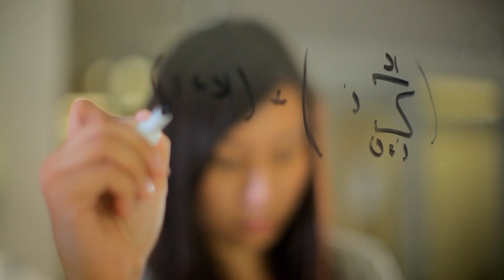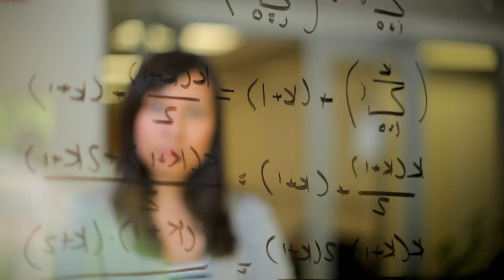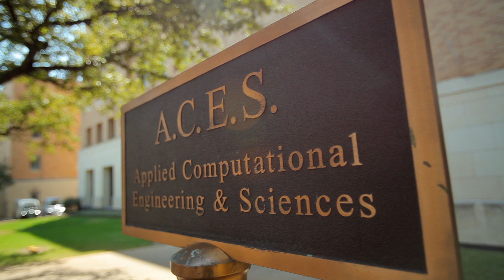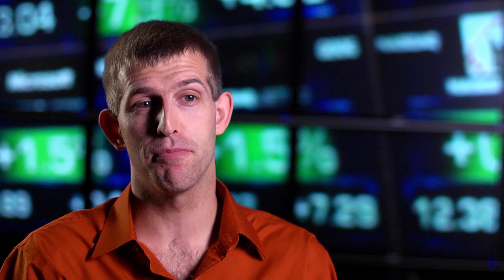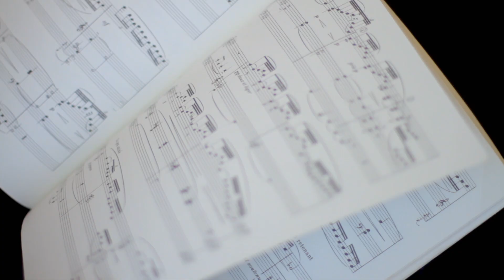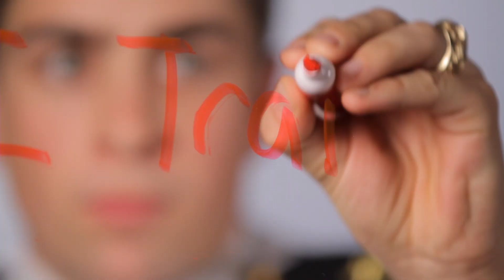Campaign for Texas: Impact on the World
This video was designed to celebrate the immense impact the Campaign for Texas is making on our students, faculty, campus, and our community.

The goal of the video was to increase donor support of the campaign, which will help:

-Attract and keep first-rate faculty
-Create new opportunities for talented students
-Boost research and academic programs across all disciplines
-Enhance facilities on the University's campus

Client: University of Texas at Austin
Production: Electro-Fish Films